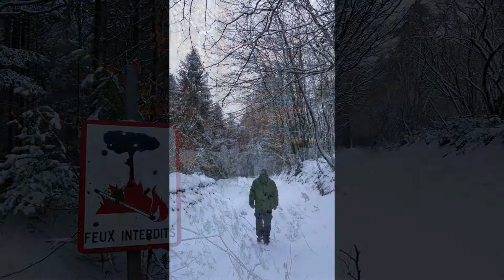Les Martys "Silence, il neige!" (Claude Gironis 2019)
Elle s'était invitée au niveau des Martys. Quelle belle balade cet après-midi dans la forêt sur ce magnifique et épais manteau neigeux, et les flocons qui ne cessaient de tomber. Au milieu des arbres, figés dans ce paradis blanc, j’appréciais le calme et le silence, j'aurai tant aimé rencontrer un chevreuil, un sanglier, un écureuil. Enfin bref, on ne peut pas tout avoir!